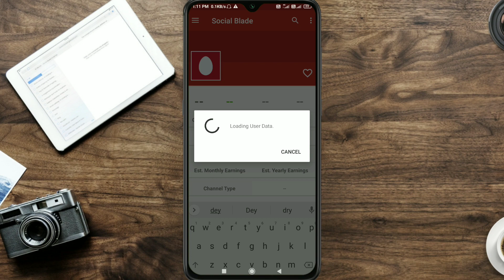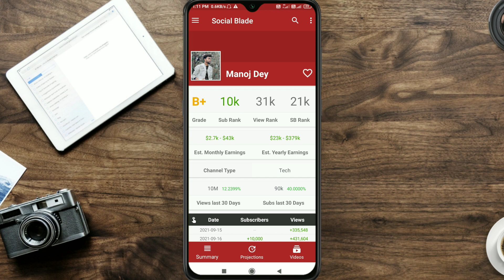Manoj Dey महीने में कितना कमाते हैं आज जान लो पूरी सच्चाई ll Total earning Manoj dey 2021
instagram I'd  ( shubhamshukla3032 )

1) Best Screen Recorder For Android With Internal Audio [No Watermark No Lag] 2021 best screen recorder

3) How To Remove Background Noise From YouTube Video | Audio Se Noise Kaise Hataye 🔥2021 l Shubham 2m

4) how to get 1000 subscribers on youtube 2021 | how to complete first 1000 subscribers on youtube-2021

5) can't open file problem chrome || How To slove cannot open file problem 2021 || Shubham 2M

Covered Topic